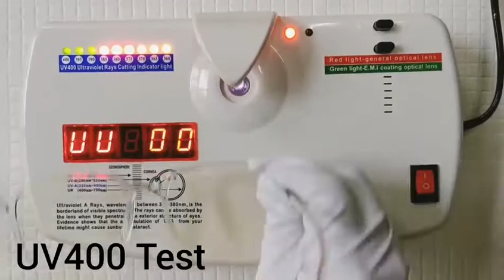Soolala очки с защитой от синего света для мужчин и женщин, прозрачные обычные компьютерных игр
Soolala очки с защитой от синего света для мужчин и женщин, прозрачные обычные компьютерных игр с Алиэкспресс , цена 6,98$ по скидке 51%!
Женские очки для чтения с Алиэкспресс обзор

Очки для чтения унисекс, женские и мужские дальнозоркости, диоптрий + 1 1,25 1,5 1,75 2 2,5 3 3,5